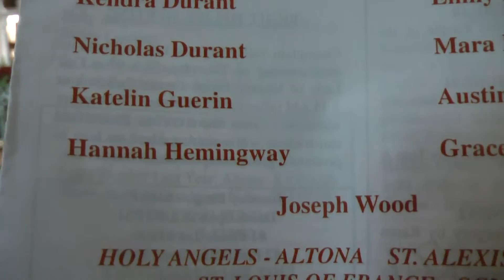Holy Angels Confirmation 6-5-16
Bishop Terry LaValley is in Altona for the Confirmation ceremony for Holy Angels, St. Louis of France and St. Alexis, 2016